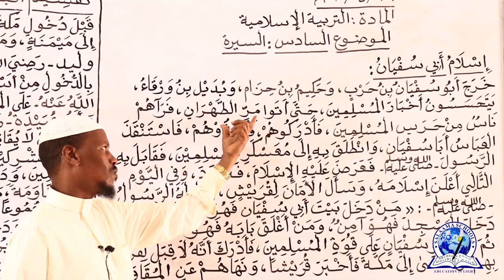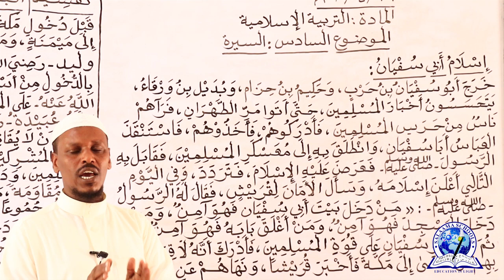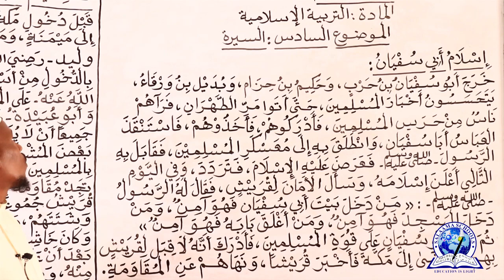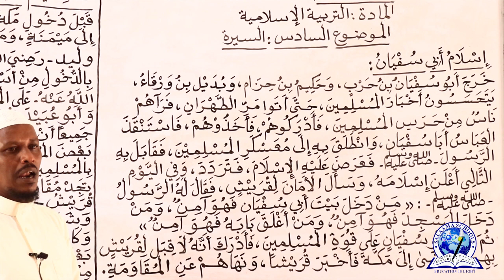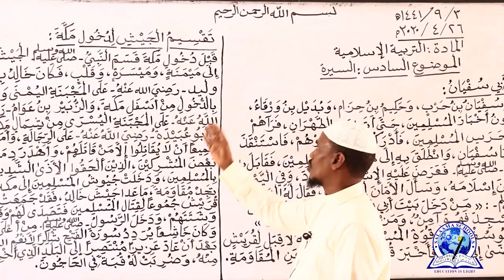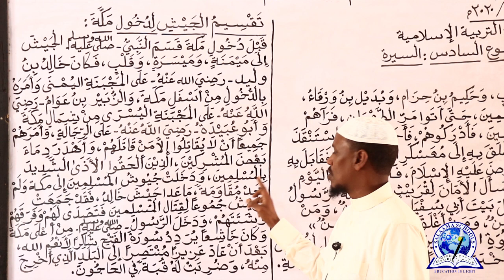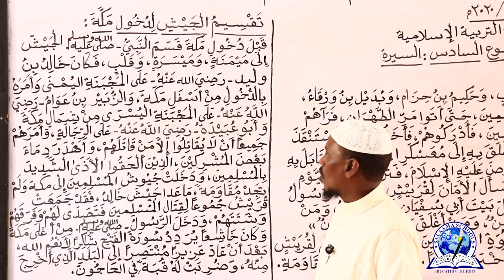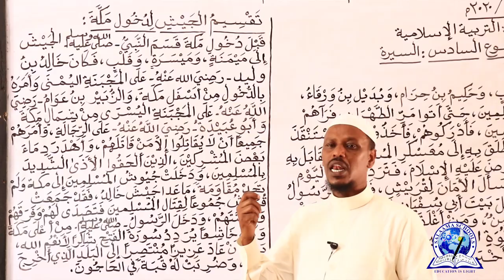FORM 4 II TARBIYA II CUTUBKA 6aad II CASHARKA 3aad